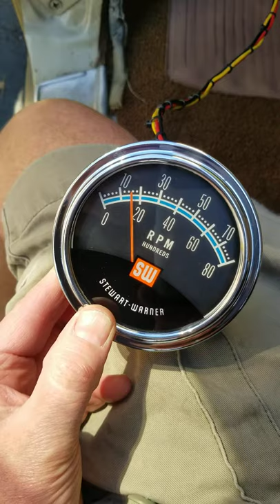Stewart Warner tachometer weirdness